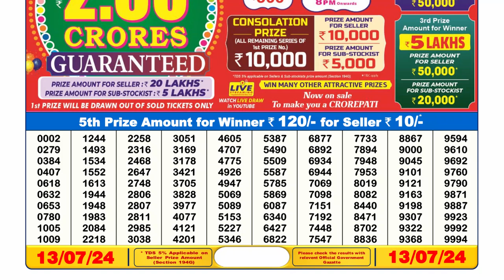🔴Dear Lottery Sambad Live 6pm today 13.07.24 Nagaland State Lottery Result